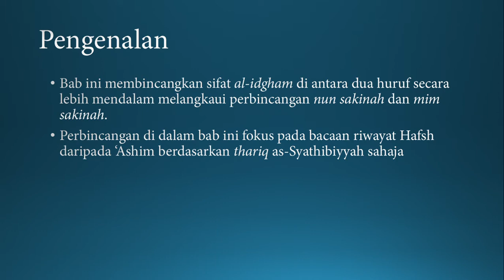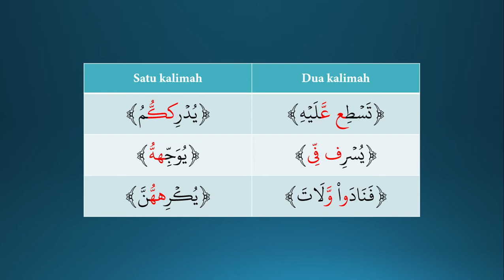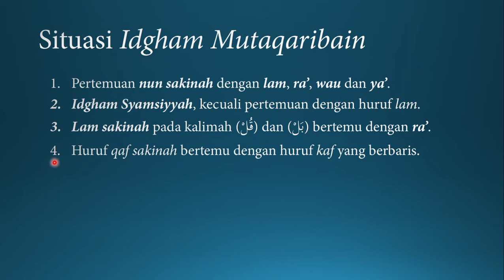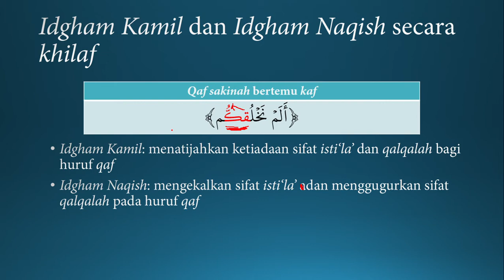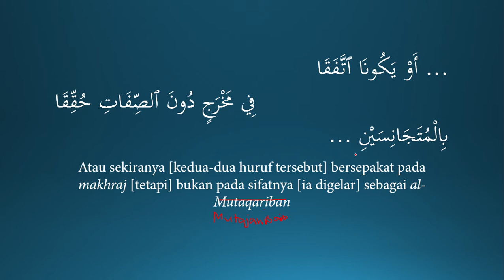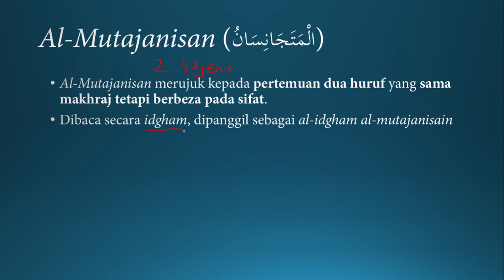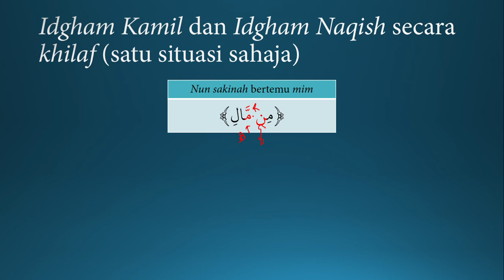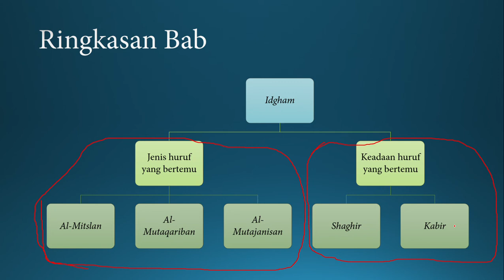[Tuḥfah al-Aṭfāl] Al-Mithlān, al-Mutaqāribān dan al-Mutajānisān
Kita sering mendengar istilah idghām mithlayn, idghām mutaqāribayn dan idghā mutajānisayn, tetapi mungkin ada dalam kalangan kita yang masih belum begitu jelas apakah sebenarnya ketiga-tiga hukum tajwid tersebut dan praktikal bacaannya.

Dalam sesi kelima pembacaan matan Tuḥfah al-Aṭfāl ini, kita akan meneroka satu sifat ‘āriḍah, iaitu idghām, yang berlaku pada pertemuan dua huruf selain nūn sākinah dan mīm sākinah dan bagaimanakah praktikal membaca ketiga-tiga jenis pertemuan tersebut.

Teks: Al-Qāsim, ‘Abd al-Muḥsin bin Muḥammad, _Mutūn Ṭālib al-‘Ilm al-Mustawā al-Thānī_. Cetakan keempat. Riyāḍ. 1435 H/2014 M.

Rujukan:
[1] Dimashqiyyah, Ḥasan bin Ḥasan, _Taqrīb al-Manāl bi-Sharḥ Tuḥfat al-Aṭfāl_. Cetakan ketiga. Bayrūt: Dār al-Bashā’ir al-Islamiyyah. 1425 H/2004 M.
[2] Al-Jamzūrī, Sulaymān bin Ḥusayn, _Fatḥ al-Aqfāl Sharḥ Matn Tuḥfat al-Aṭfāl_, taḥqīq: Samīr al-Qāḍī. Bayrūt: Dār al-Jinān. 1407 H/1987 M.
[3] Hamid, Felza Zulhibri Abd, _Ringkasan Tajwid Teori Mudah_. Kuantan: Sohabah Setia Enterprise. 2015 M.